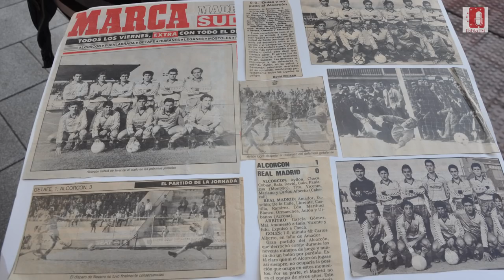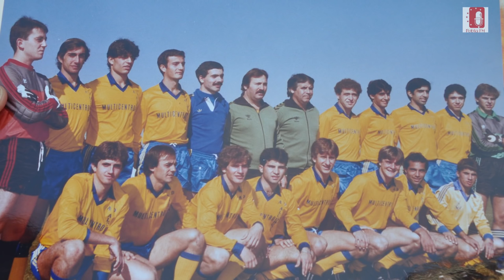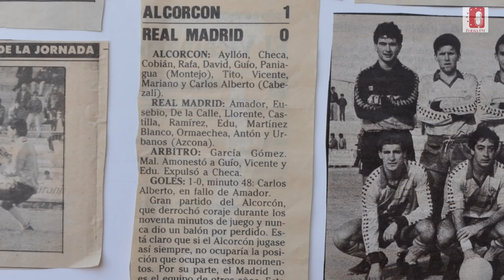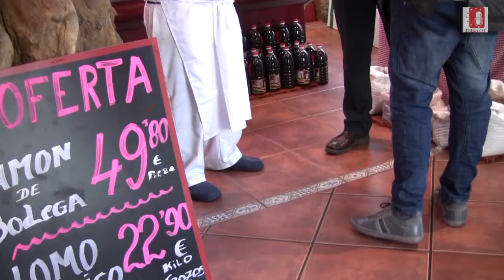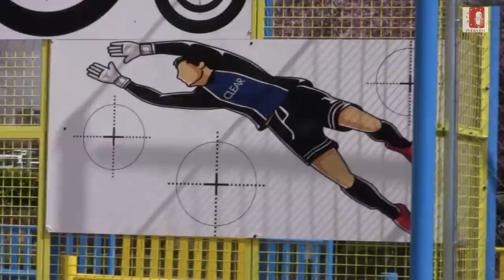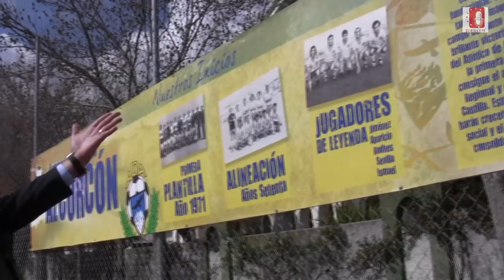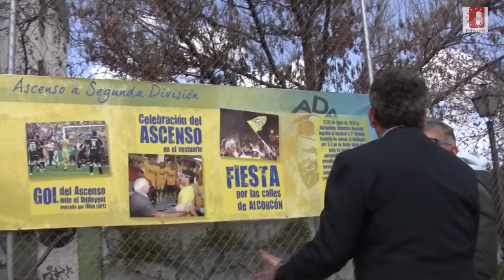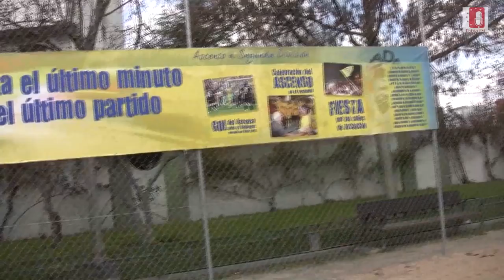Ricardo Ayllón: ALCORCÓN Gran Reserva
De la mano del embajador de la A. D. Alcorcón, recorremos la historia y los escenarios de los amarillos, cuando vive posiblemente el mejor momento desde su creación. Sin embargo, no conviene olvidar que la A. D. Alcorcón nació y sufrió durante años en unos modestísimos campos de tierra, y estuvo al borde de la desaparición.